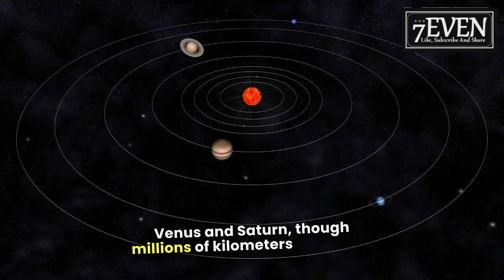Smiley Face in the Sky : Watch a rare 'Smiley Face' Triple Conjunction in the Sky!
Smiley face moon 2025.
A triple conjunction between two planets and a crescent moon has the appearance of a smiley face in the sky.
Smiley face in the sky 2025.
Smiley face in the sky April 25
7EVEN don't fully own the material compiled in this video. It belongs to individuals or organizations that deserve respect.